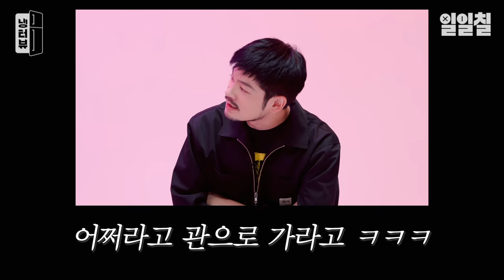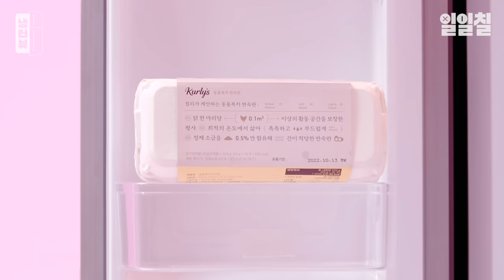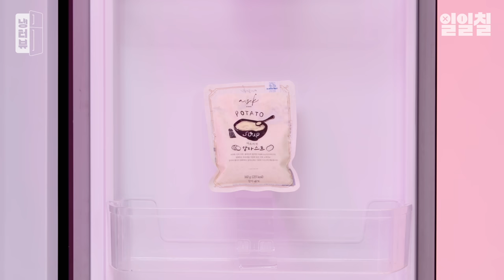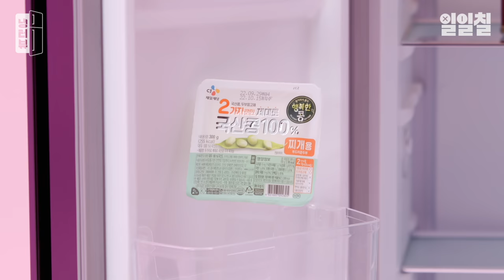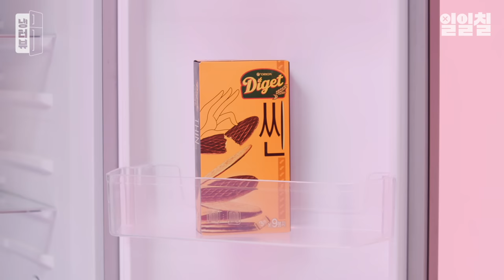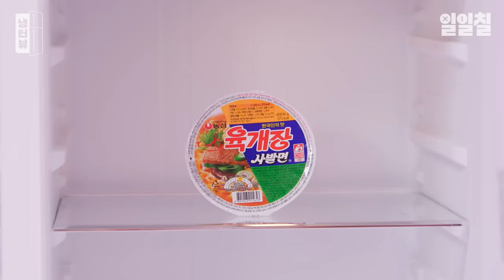세 사람 중 가장 먼저 결혼할 것 같은 사람은?🤵🏻‍♂️l 장기하 X 카더가든 X 양평이 형 냉터뷰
00:00 오늘의 하이라이트 모음
00:29 대체 무슨 조합인가요?
00:49 최근에 언제 만났나요?
01:28 세 분의 케미는?
01:56 '어쩔 티비' 비하인드?
02:24 혼자 사는 것의 장단점은?
03:22 가장 먼저 결혼할 것 같은 사람은?🤵🏻‍♂️
03:58 양평이 형의 국적은?
04:34 자취 경험 없이 만든 '싸구려 커피'
05:14 진짜로 부럽지가 않나요...?🤔
05:59 이제 '그만 물어봤으면'하는 질문은?
06:51 💁🏻‍♂️장기하 냉장고 체크인
11:24 💁🏻‍♂️양평이 형 냉장고 체크인
15:09 💁🏻‍♂️카더가든 냉장고 체크인
19:33 혼자 사는 싱글들에게 한 마디
19:45 싱글들을 위한 노래 추천🎵
20:38 오늘의 저녁 메뉴는?
20:51 세 분의 우정 유통기한은?
🔽싱글남이 추천하는 찐! 식료품🔽

📌 장기하 PICK
[Kurly's] 동물복지 반숙란 10구
한끼 채소 손질 대파 100g
[청정원] 햇살담은 맑은 청간장
[Truff] 블랙 트러플 핫소스
[풀무원] 국산콩 연두부
[서울우유] 나 100% 우유 1000mL
[시리오] 렌틸콩
[스프라우드] 비건 완두콩 음료 초코
[아소키친] 감자 스프

📌 양평이 형 PICK
[코카콜라] 태양의 마테차
[제일제당] 국산콩두부 찌개용
[에스앤비] 카레 파우더
기꼬만 사시미 간장소스
[농심] 사리곰탕 컵
모모야 야와라기
[팔도] 비빔면
[오리온] 다이제 씬

📌 카더가든 PICK
[하이트진로] 참이슬
[하이트진로] 진로
[롯데칠성음료] 처음처럼
[에스앤비] 골든카레 매운맛
케이엔 페퍼 베트남 고춧가루
아크바 얼그레이 홍차 티백
파리바게뜨 정통우유식빵
[농심] 육개장 사발면
[오뚜기] 열라면
[농심] 신라면
포카리스웨트
새콤달콤 딸기맛
117가지 맛있는 즐거움, 일일칠
117 kinds of delicious pleasures, 117